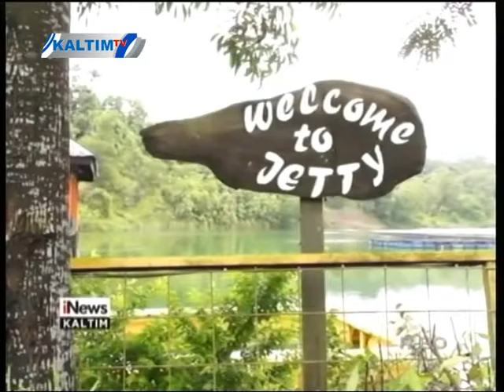PEMANFAATAN DANAU EKS TAMBANG